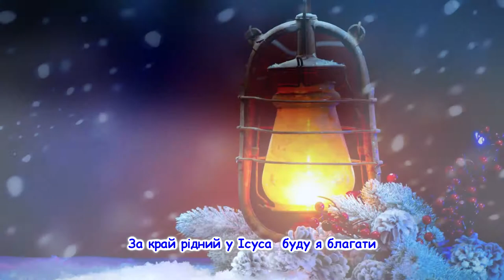Українська дитяча пісня "Колядник" та інші пісні для дітей українською мовою. Ukrainian songs.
Українська пісня "Колядник" та інші пісні для дітей українською мовою. Ukrainian songs.
Виконав Василь Галабурда
Музика Н.Галабурда
Слова Алли Кох
Аранжування Л.Рокецький

Текст пісні:
Я узую чобітки
Й теплу одежнку
На долоні примощу
Різдв'яну сніжнку

Й помандрую рідним краєм
Від хати до хати
Добрим людям, щедрим людям
Заколядувати

Відчиняйте двері,
Запросіть в оселю
Вам несе хлоп'ятко
Новину веселу:

Вифлеємська зірка сяє
У рідному краї
Ніжним світлом весь світ Божий
Гріє й звеселяє.

Нехай колядує
Вся наша родина
Славить своїм співом
Ісусика-Сина

В цьому домі й тому домі
Любо так співати,
За край рідний у Ісуса
Буду я благати